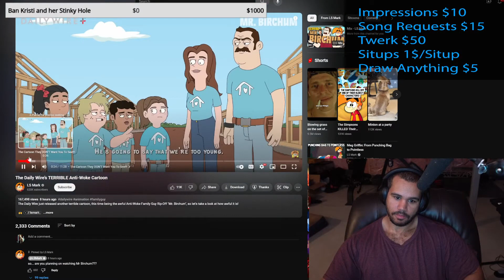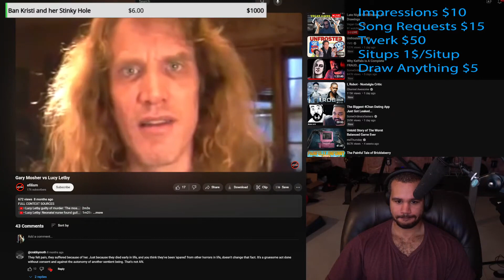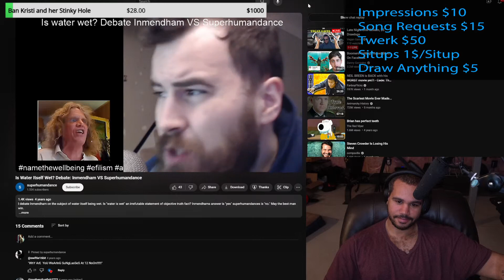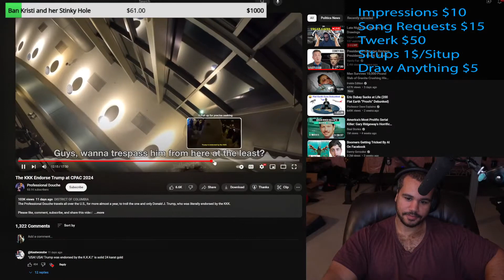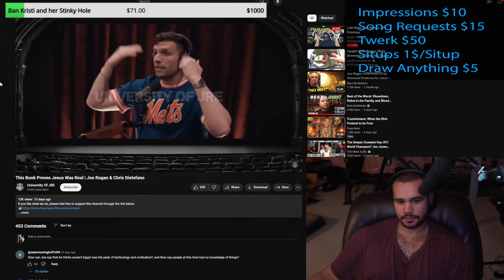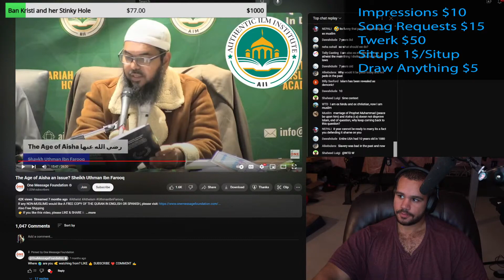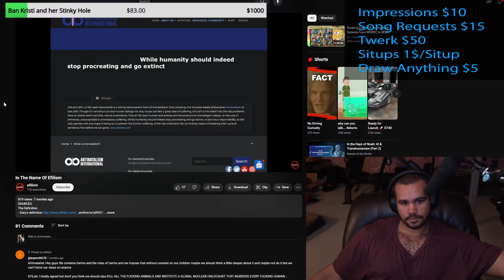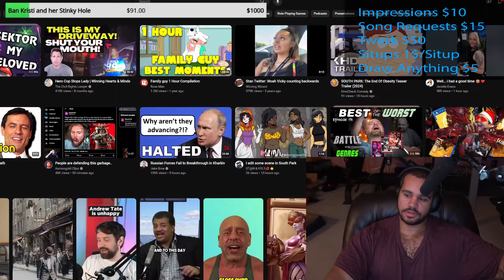Vegan Gains Live 2024-05-17 - Late Night Chill Stream, $5 Drawings